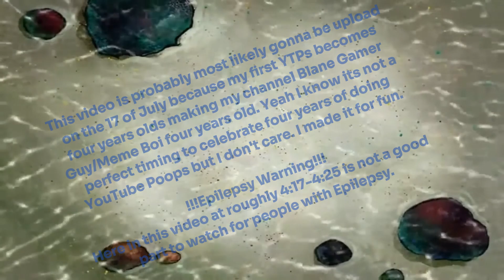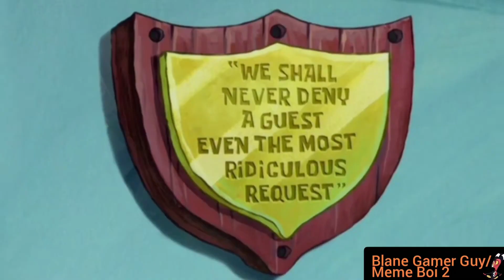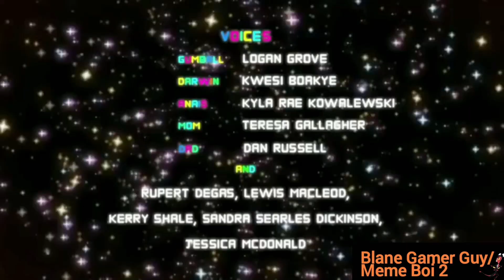All My YTPs [Without Context]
My YouTube channel is four years old now! To celebrate my four years of doing YouTube Poops, I've made an video with all (Well most of my YTPs) in one video. However each YTP I made into the video is 5 seconds longs. So you'll be seeing a clip of my YTPs in 5 seconds per clips without context. I hope you guy's enjoy it. I will leave a playlist of all my YTP's below incase you didn't some that you like in the video. Also my first YTP video will be down below if you guys wanna watch it.

𝙈𝙮 𝙔𝙏𝙋 𝙏𝙞𝙢𝙚𝙡𝙞𝙣𝙚𝙨
0:00-Intro
0:11-YTPs From 2020
1:36-YTPs From 2021
3:50-YTPs From 2022
5:41-YTPs From 2023
7:10-YTPs From 2024
8:05-The End